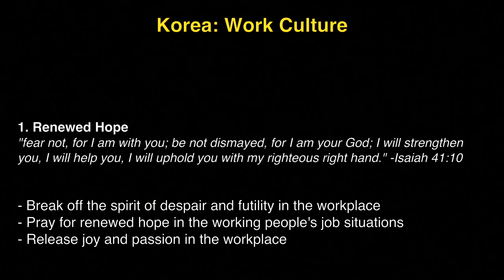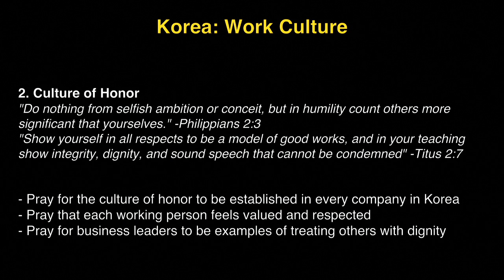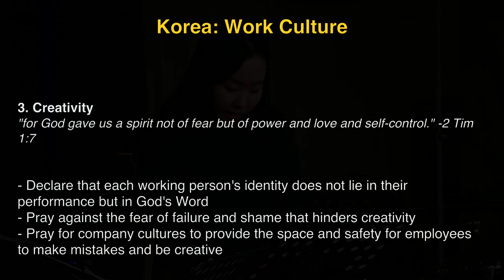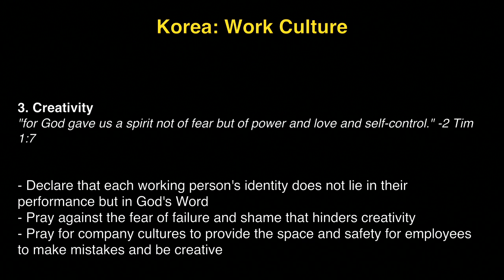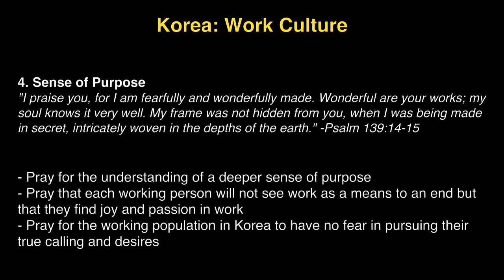K1 Prayer (W, 3/8/2017) by Michelle Kwak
Team: Michelle Kwak (praise leader, acoustic guitar), Jisu Choi (prayer leader, vocal).